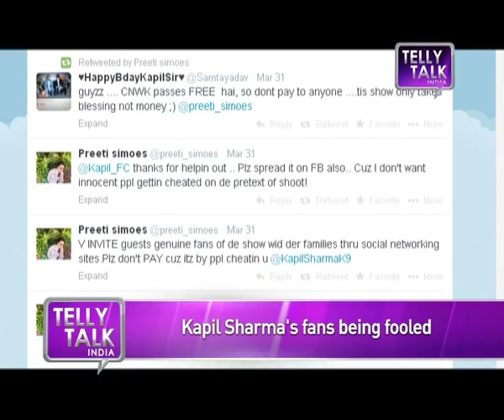Comedy Nights with Kapil : SHOCKING -- Kapil Sharma's fans being FOOLED